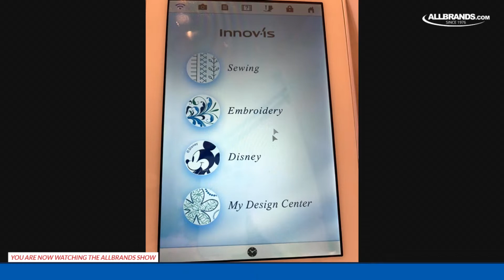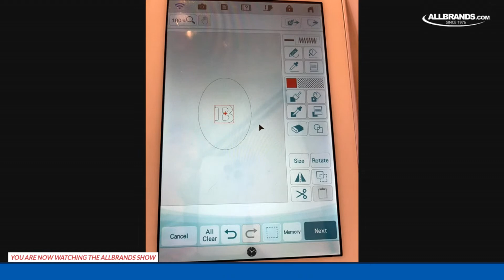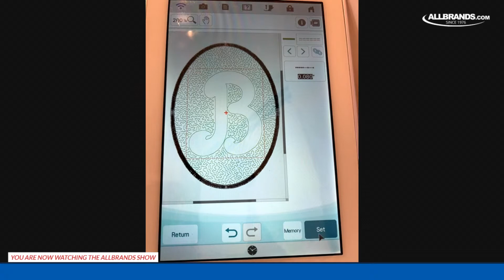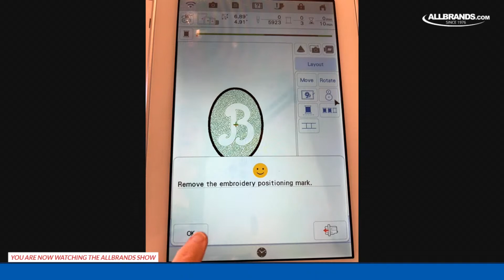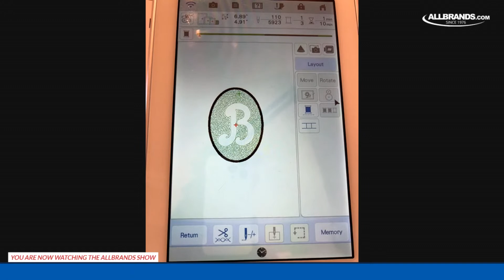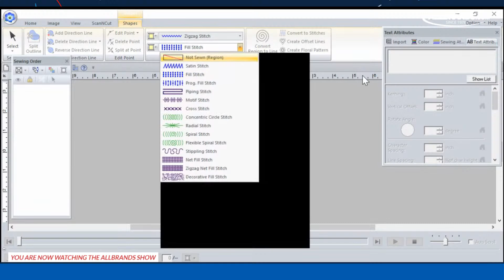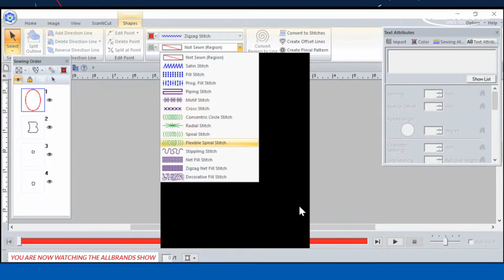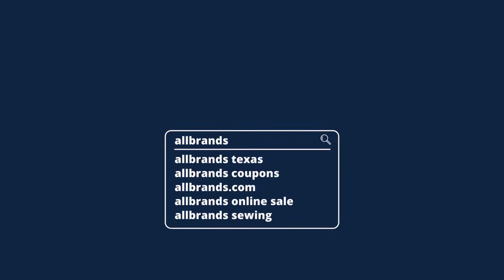THE ALLBRANDS SHOW | How to: Embossed Design for a Towel with Reen Wilcoxson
Join us as Reen Wilcoxson from Embroidery Garden shows how to create an embossed design on a towel!